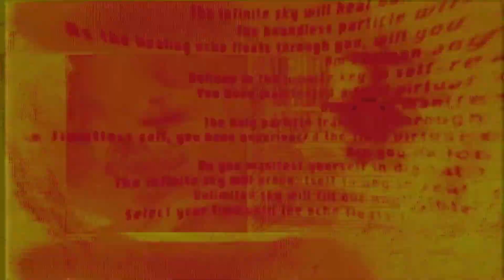Siła i niezależność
Życie jest piękne!